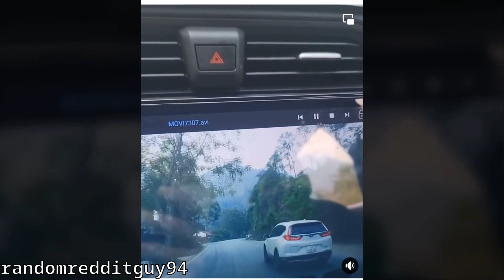Insanity Friday - CW05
- ThoumasTurbando - when you block a car
- ExactlySorta - WCGW leaving the van in neutral
- JDdiah - She won but at what cost?
- randomredditguy94 - Passing multiple cars on uphill blind corners.
- Immidandy - This professional dart player’s celebration.
- juhltheef - coke is bad for your health ...
- DODS16 - Elevator in a soviet apartment complex. Tbilisi, Georgia.
- ImpressiveEvening374 - Be careful, the doors are closing!
- Shinji415 - HMB while I try to walk home
- metrometro45 - Pakistan: Protest against Quran burning in Karachi where they burned the flag of Switzerland instead of Sweden's. They also burned the US flag because why not.
- ClassyTuning - Drunk Man vs Table.